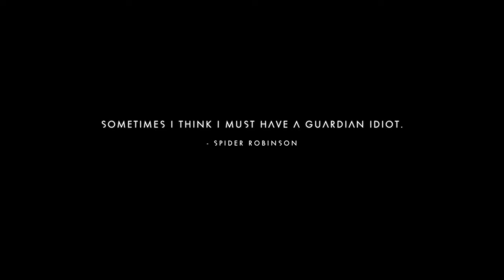No Man's Sky: THIRST CONTACT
Alien life and planet